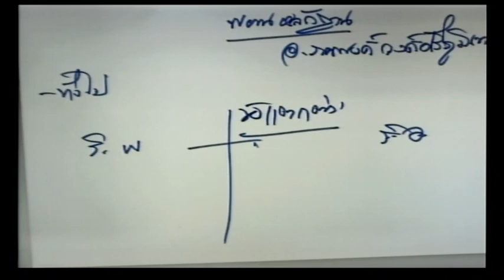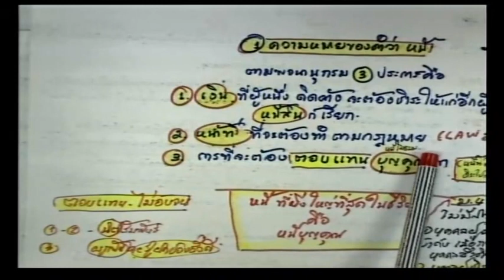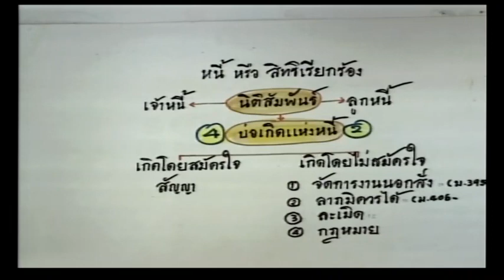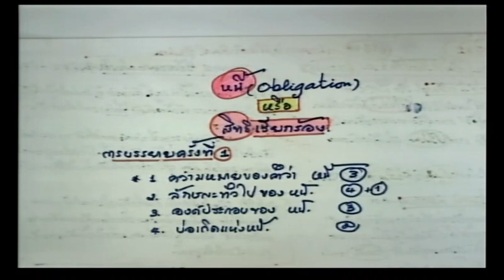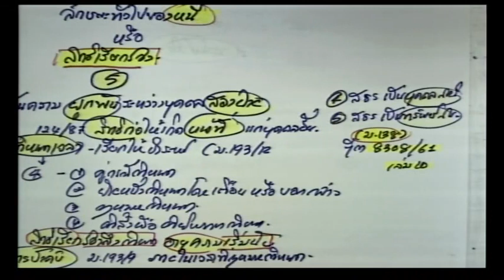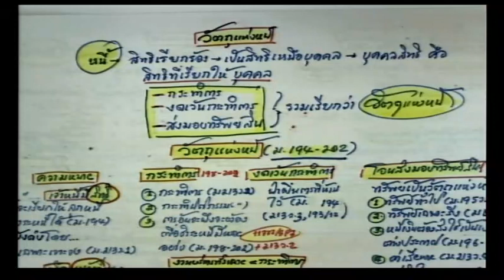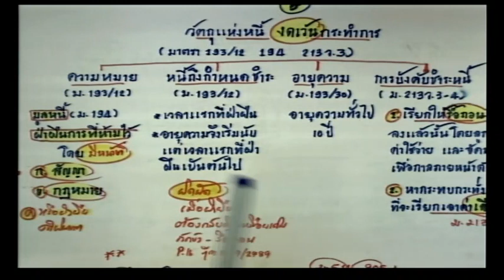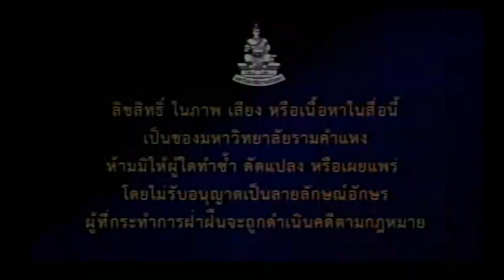LAW2102 S1 02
หนี้ ส่วนกลาง